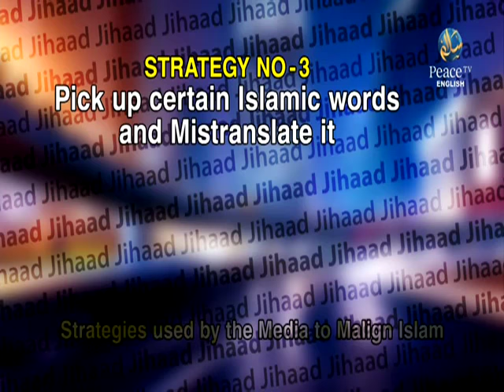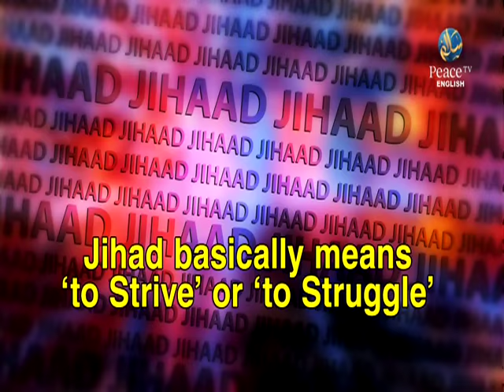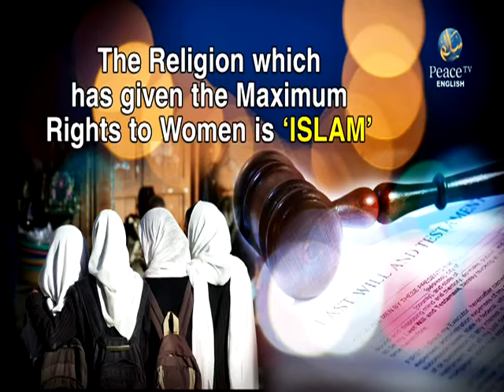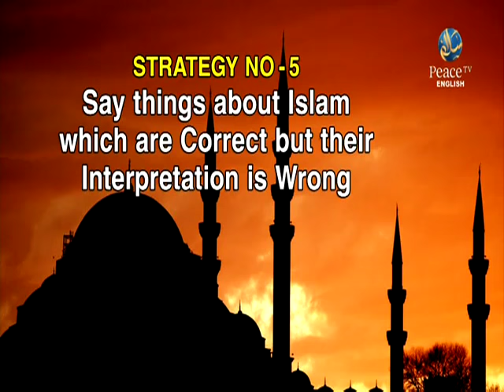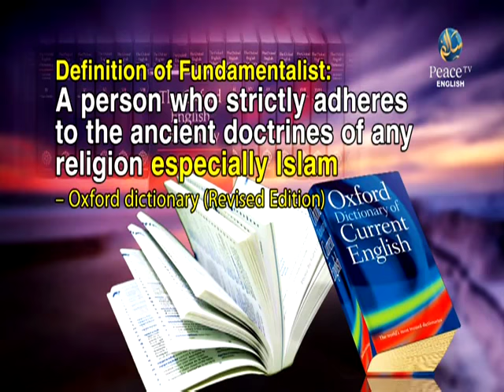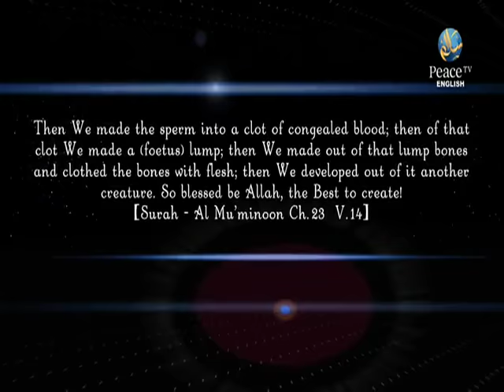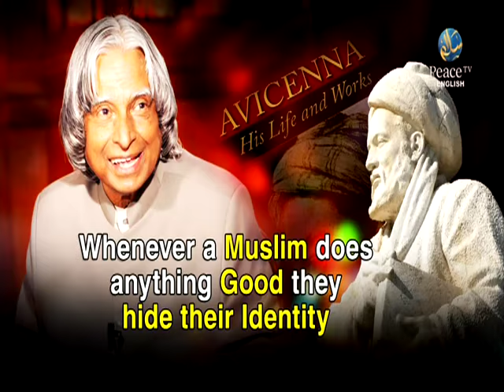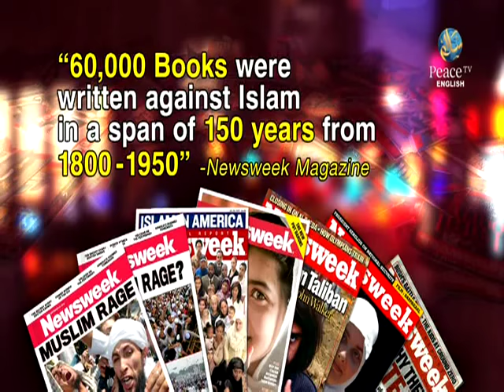Promising Generation, IIS Mumbai Student, Part 8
Media and Islam, Farik Naik